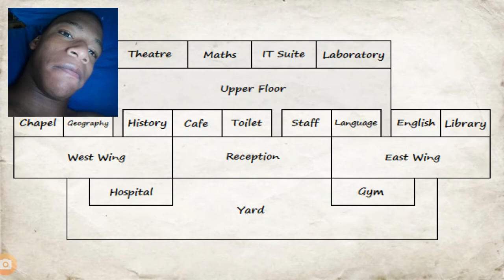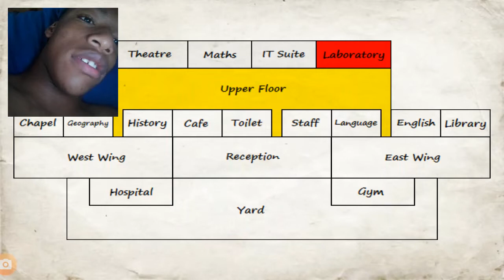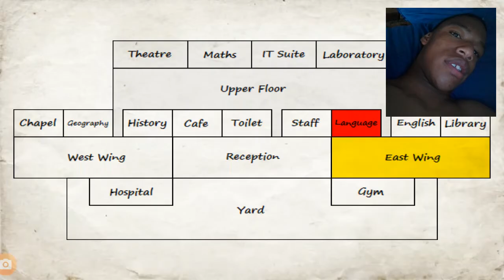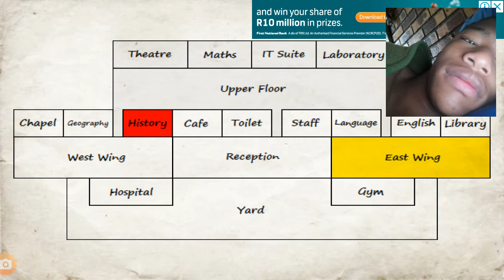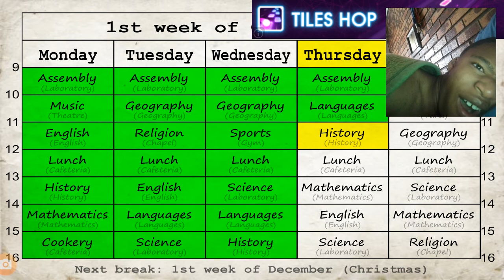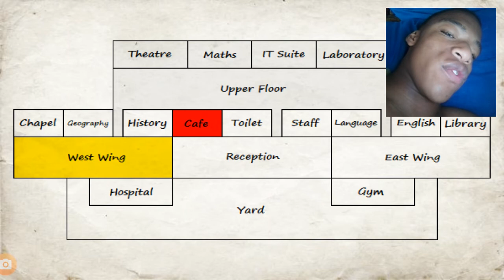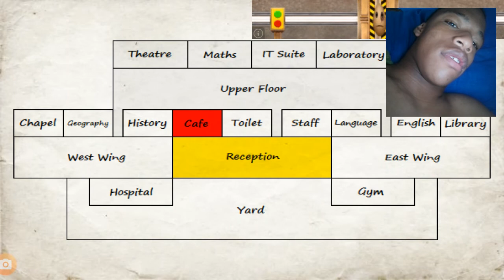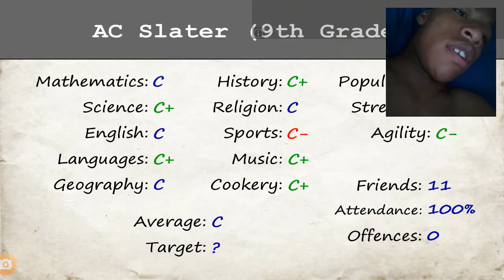School days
Passrate 100%